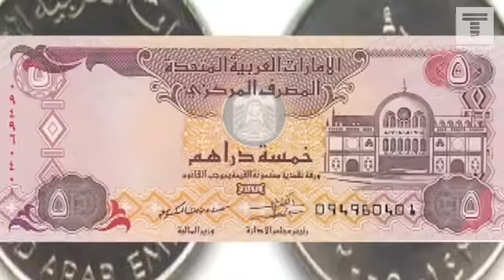[Trí thức] - Vì sao Dubai giàu có